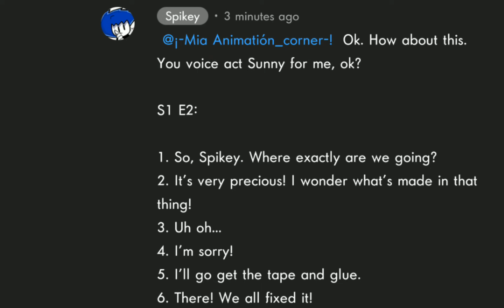voicing sunny cuz why not lololol